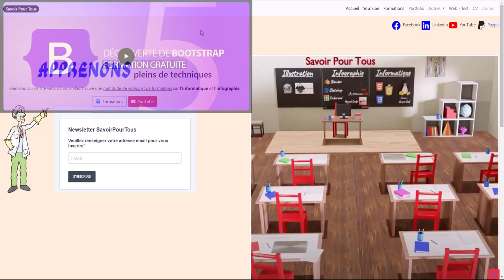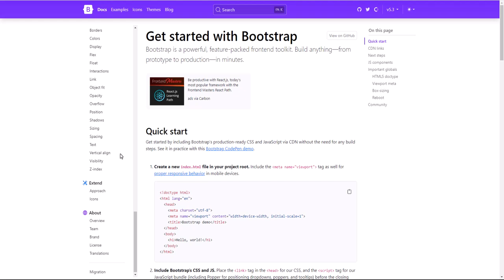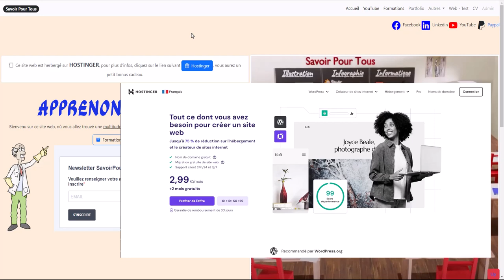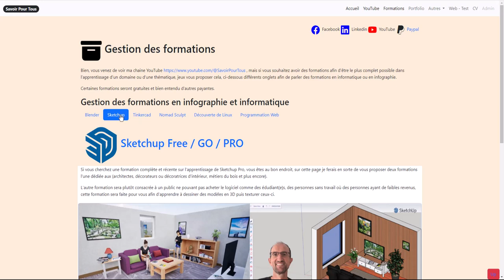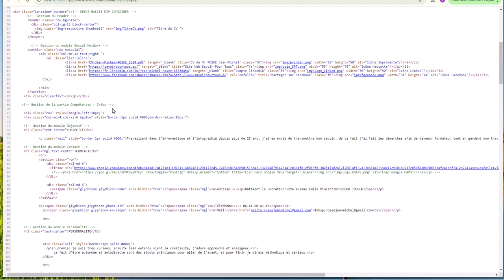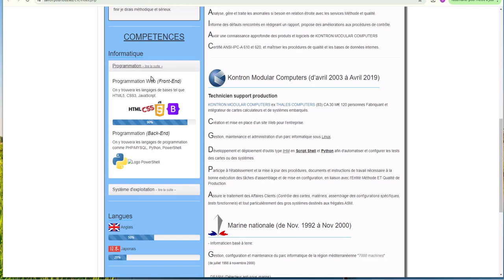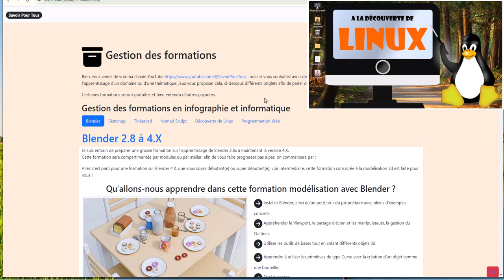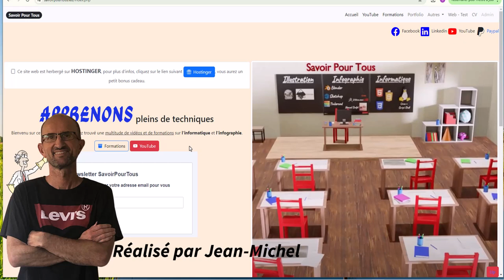Boostrap 5.X - Evolution Site web savoirpourtous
👀Si vous ne connaissez pas le Framework Bootstrap, je peux déjà vous proposer une première formation gratuite et ensuite si vous vous voulez aller plus loin, je peux vous proposer une formation complète de plus de 8 heures.

Cette vidéo vous explique ce que l'on peut faire avec la technologie BootStrap 5.X comme la création de mon site web